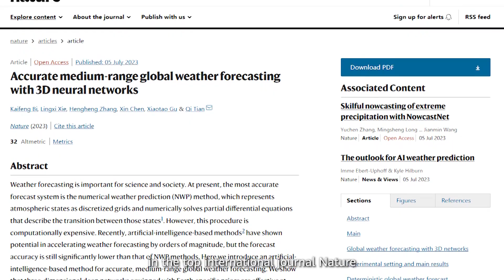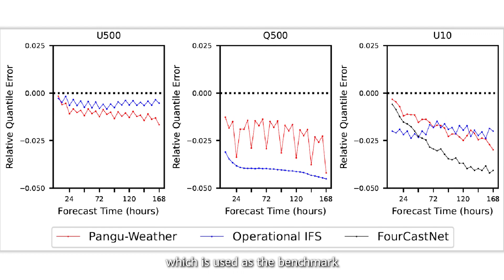Huawei Cloud Pangu-Weather Model Published in Nature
Nature reviewers: ‘This work will make people reevaluate what forecasting models might look like in the future.’

How did Pangu-Weather model solve the challenges in AI weather forecasting?

Watch video to find out.